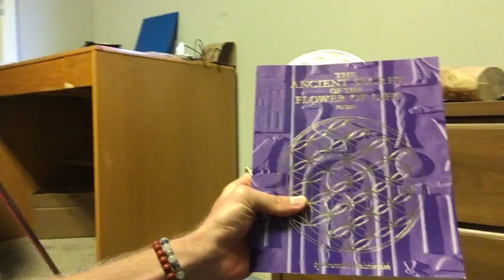The Annunaki and Metatron’s Cube